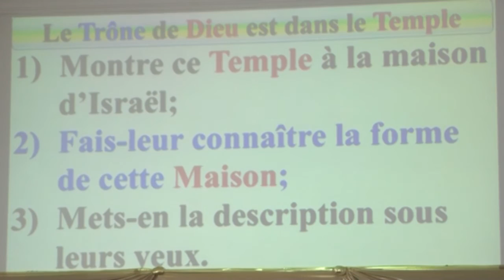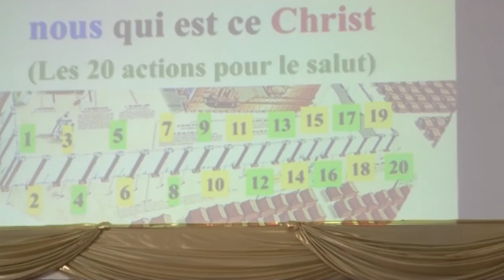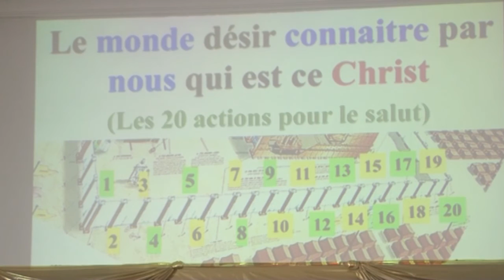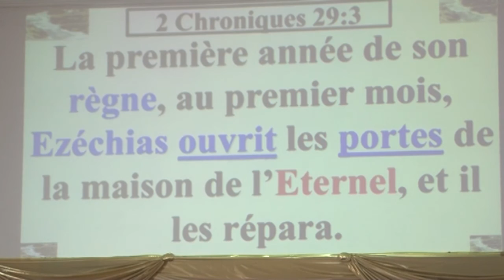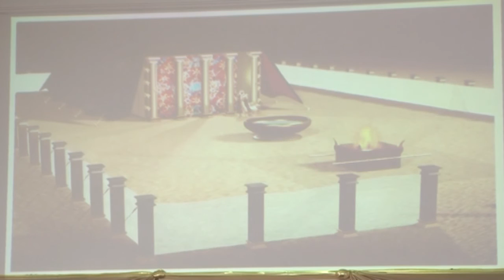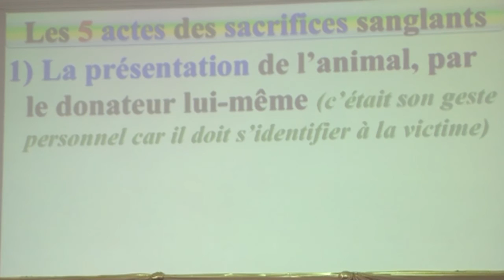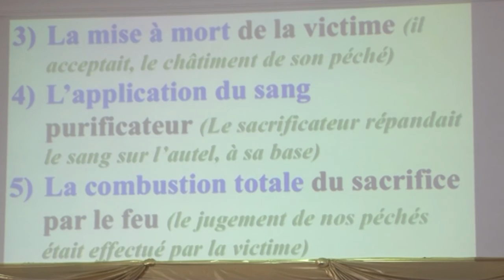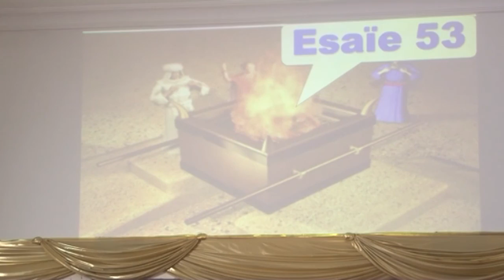KISLEU 2017 - Semaine 1 - Jour 5 - L'autel des sacrifices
L’AUTEL DES SACRIFICES, encore appelé Autel des Holocaustes, était une figure de Christ, notre parfaite expiation. Christ a été prédestiné avant la fondation du monde à être le souverain sacrificateur, en même temps, l’agneau, victime expiatoire. Il a dit : « tu n’as agréé ni holocauste ni sacrifice pour le péché. Alors j’ai dit : voici, je viens pour faire, ô Dieu, ta volonté », Hébreux 10 : 5 à 7